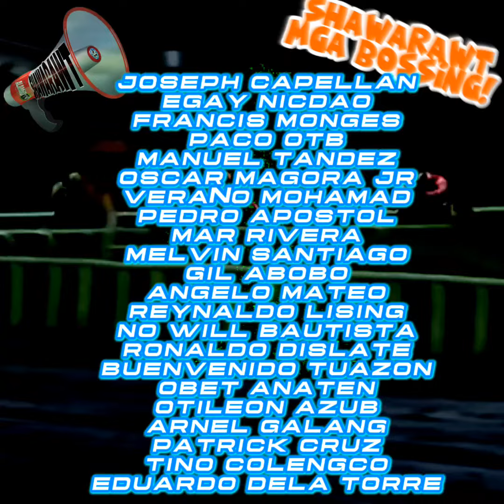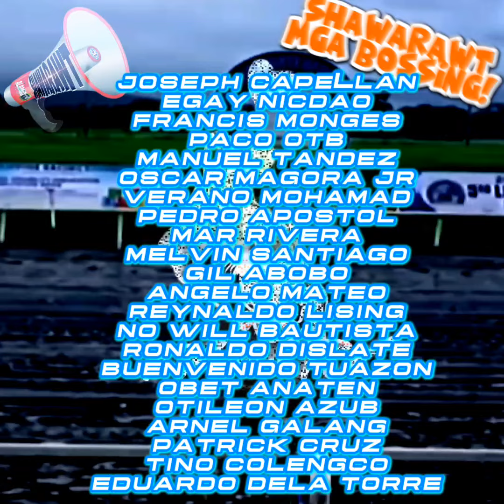ALAMiDTV sariling giya at analisa | Sunday racing - October 6, 2024 | 5 races 3pm starts.